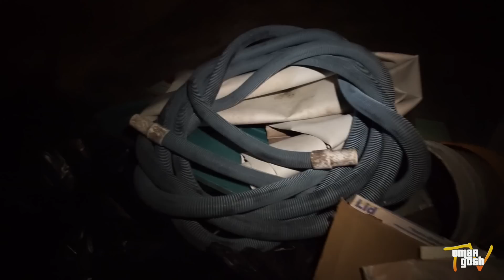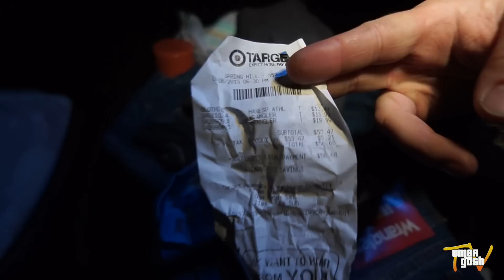HOW WASTEFUL PEOPLE ARE! 💲💰 Trash Picking - Dumpster Diving | OmarGoshTV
Tonight my wife and I went trash picking/dumpster diving to see what people throw away outside of their homes. We did find some neat things as well as some stuff that might surprise you and show you how wasteful we are as a nation. I also show you how to make money online by trash picking or dumpster diving without having to buy things or spend money.